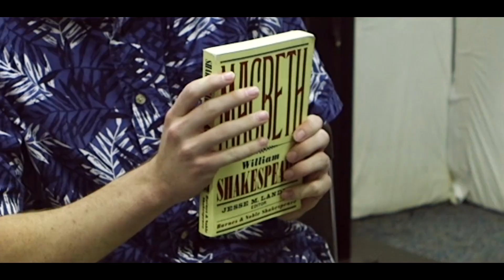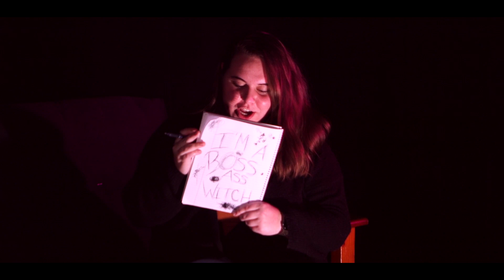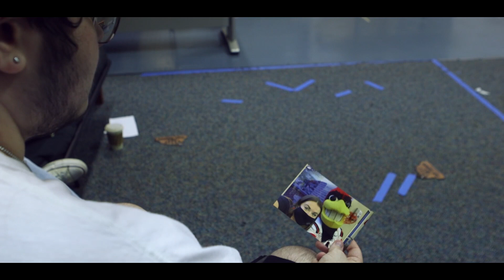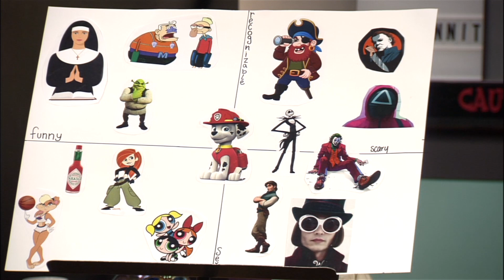BSU Tonight Gets a Clue || Season 21 Episode 3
HAPPY HALLOWEEN